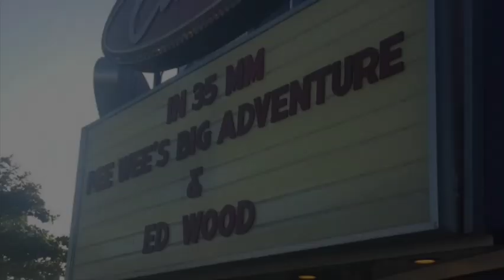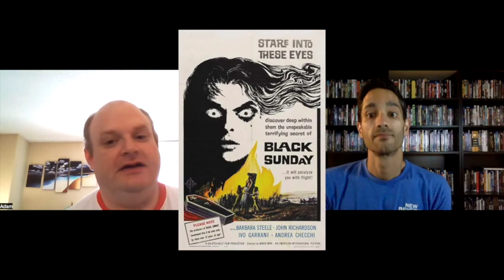Reserved Seating: SUPERFLY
Adam and Rob celebrate Junesploitation Blaxploitation day by talking about the genre classic Superfly.